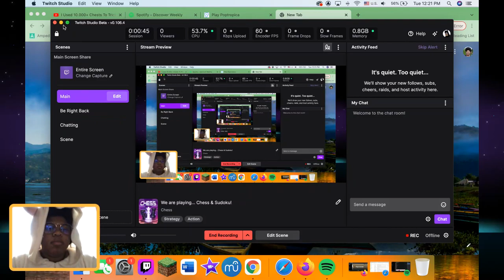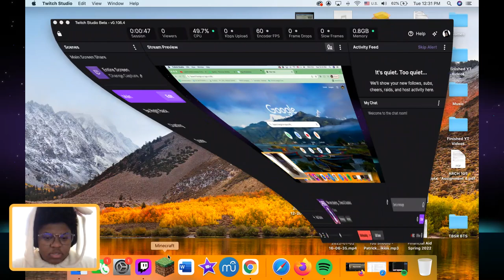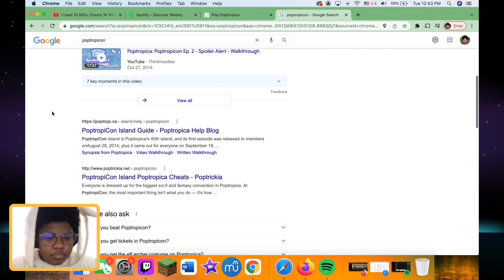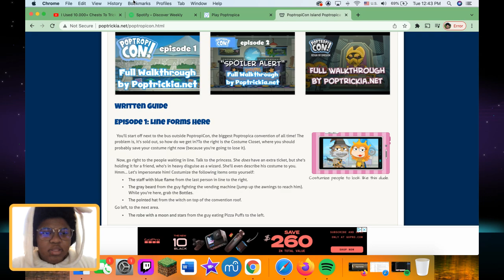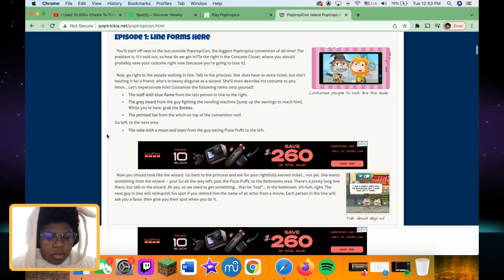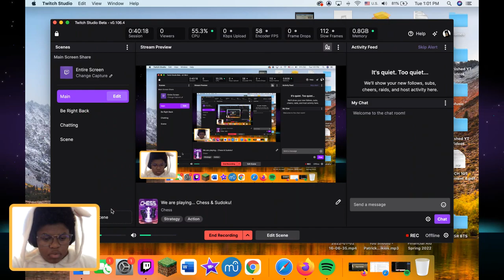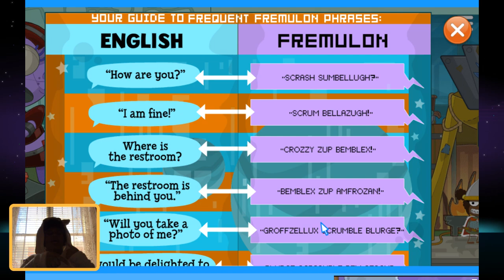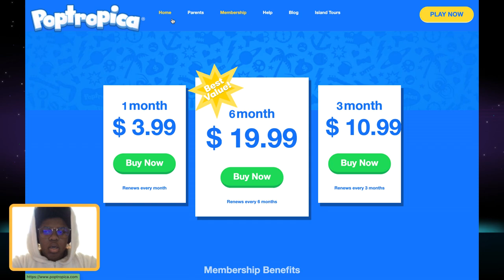Poptropicon 1 Island - Breaking into the Convention Center!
New to my Channel? If so, here's what you need to know -- I make Gaming, Music, Lifestyle and other random content. If you have any content that you want me to make just let me know, because this is a community where I want to include you guys.